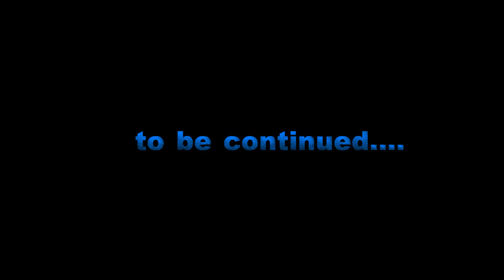【坐看雲起時】天氣炎熱加上車外就有插座可以煮飯，乾脆就把餐桌架在車外了！！房車旅行＃44（2019.05.12）